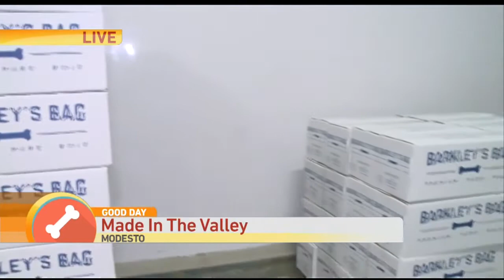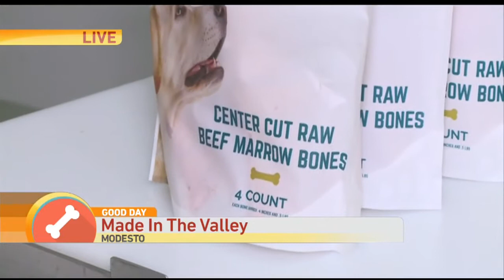Made in the Valley: Barkley's Bag Raw Bones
Linda is at Barkley’s Bag in Modesto where two Minor League Baseball players are hoping to hit a grand slam in the dog business.